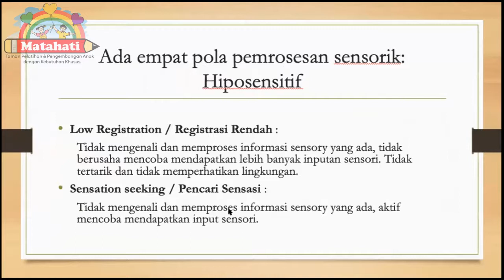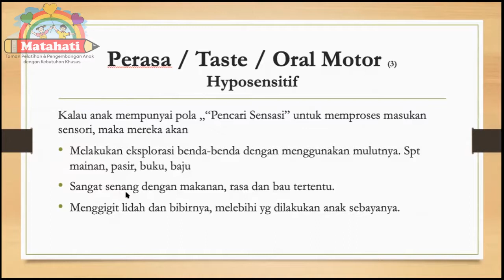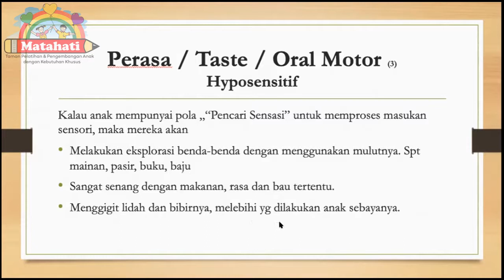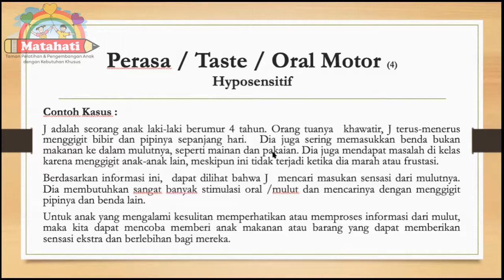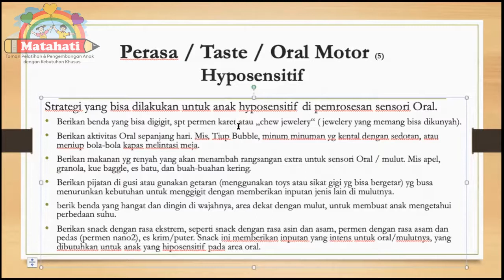7 Senses ( Sesi 1 ) || Part 2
Pada video seminar kali ini akan membahas mengenai 7 sensor, pada sesi pertama ini akan dibahas mengenai Sensor Perasa, Sensor Penciuman, dan Sensor Peraba